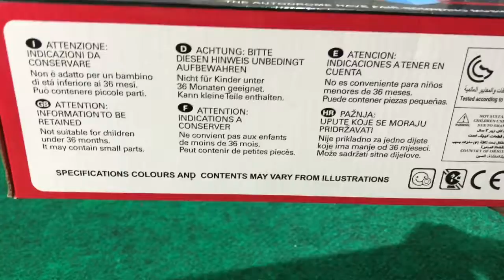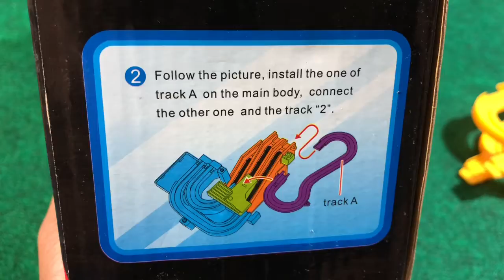Unboxing And Playing CAR 2 By Smart Baby Boooms Zildfajr Crown